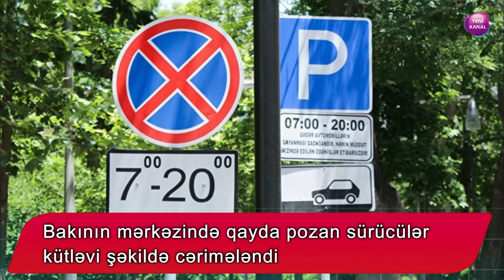Bakının mərkəzində qayda pozan sürücülər kütləvi şəkildə cərimələndi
Paytaxtın mərkəzi hissələrində 24 saat ərzində avtomobillərin qanunsuz saxlanması ilə bağlı 3500-dən çox fakt aşkar olunub.

Bakı Nəqliyyat Agentliyindən BAKU.WS-ə verilən məlumata görə, Azərbaycan Prezidentinin müvafiq fərmanından irəli gələn tapşırıqların icrası çərçivəsində artıq Azərbaycan, Xocalı, Azadlıq, Bülbül, Mətbuat, Q.Qarayev, H.Cavid prospektlərində, həmçinin A.M.Şərifzadə, A.Nemətulla, B.Vahabzadə, K.Rəhimov, R.Behbudov, S.Vurğun, 28 May və Ş.Qurbanov küçələrində qanunsuz parklanmaya intelektual nəzarət sisteminin kameraları vasitəsilə dayanma və durma qaydalarının pozulması halları qeydə alınır.

İnsan faktoru olmadan avtomatik rejimdə fəaliyyət göstərən sistem vasitəsilə son 24 saat ərzində dayanma və durma qaydasının pozulması ilə bağlı 3500-dən artıq fakt aşkar olunub. Qeydə alınan qayda pozuntusu ilə bağlı avtonəqliyyat vasitəsi sahibləri barədə inzibati protokol tərtib edilib.

Sistemin əhatə dairəsinin genişləndirilməsi paytaxtın digər küçə və prospektlərində, xüsusən də hərəkətin intensiv olduğu, eyni zamanda, günün pik saatlarında sıxlıq müşahidə edilən yollarında da kameraların qurşadırılması ilə bağlı tədbirlər də davam etdirilir.

Qanunsuz parklanmaya intelektual nəzarət sisteminin əsas kompanenti olan kameralar vasitəsi ilə əldə edilən məlumatların dövlət başçısının müvafiq fərmanında qeyd edildiyi kimi mərkəzi informasiya sisteminə inteqrasiya da təmin edilib.

Sürücülərə parklanma zamanı daha diqqətli olmaq, nəqliyyat vasitələrini qeyri-qanuni yerlərdə park etməmək, digər hərəkət iştirakçılarına qarşı anlayışlı və son dərəcə diqqətli olmaq tövsiyə edilir.